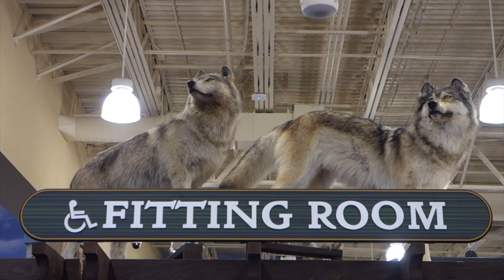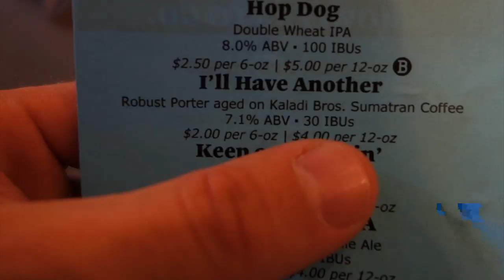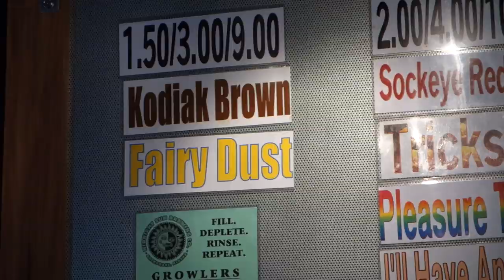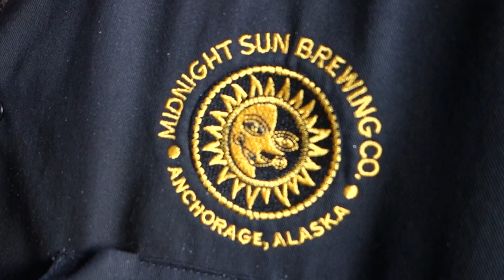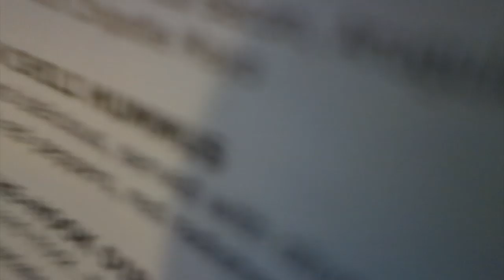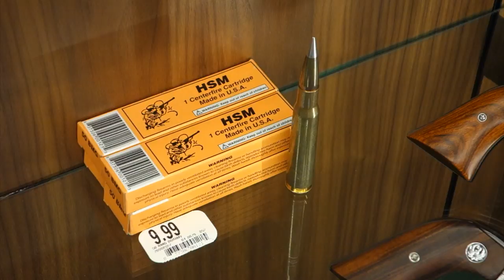HELLA BEER and GUNS - [Living in Alaska Day 8]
Today we toured Midnight Sun Brewing Company, a microbrewery here in Anchorage, Alaska.  I've tried many beers from around the world and of all the micro brews I've had, Midnight Sun Brewing's most anticipated russian stout, Berserker, was by far the BEST beer I've ever had!!!  If you ever get a chance to come to Anchorage, take their FREE brewery tour for a chance to try this amazing drink!